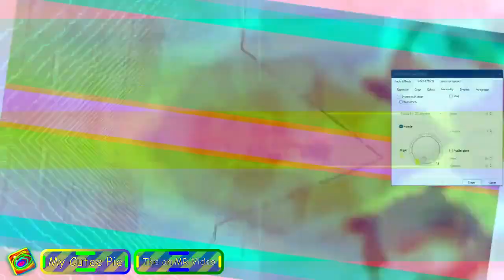CuteePie69's On Video: My nices Multi-Rendering Round 10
i can upload videos again

Total rendering in 400+20=420

your next jern @Jern216